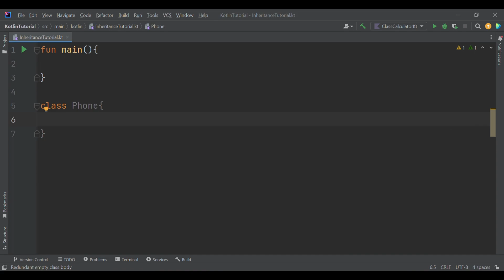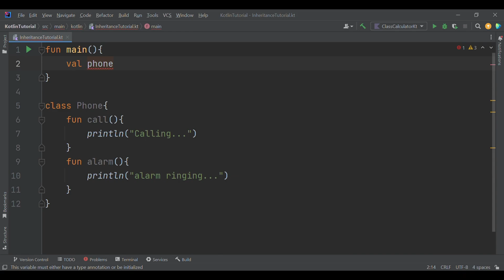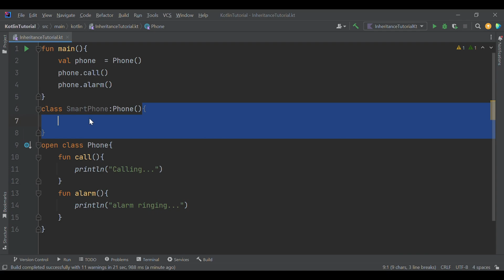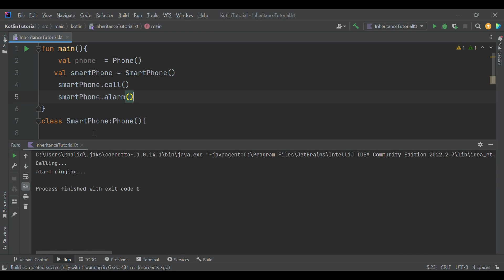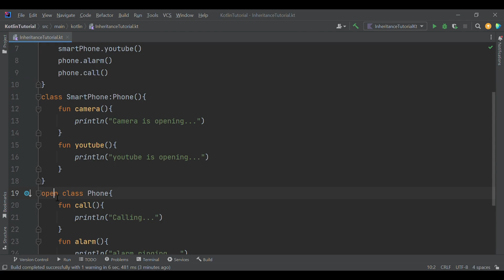19Kotlin - Inheritance in Kotlin || Kotlin Tutorial for Beginners || Complete Kotlin Playlist